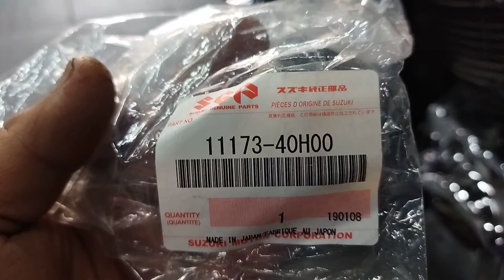1/2 BOULEVARD M1500: Troca de óleo, filtro de óleo e lubrificação do cardã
SUZUKI BOULEVARD M1500:

* Troca óleo do motor
* Troca filtro de óleo
* Lubrificação do eixo cardã
* Troca guarnição tampa de válvulas

Rua Luis Silva 162 - Vila Cecília Maria - Santo André (ao lado do posto Shell)